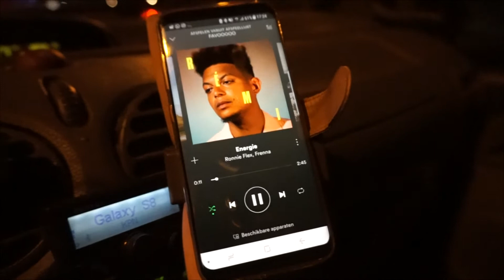IK MOET IETS OPBIECHTEN! & WIE BEN IK SPELEN 🎄 | VLOG #64 | ROSANNE VAN DIERENN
☆ Hi guys! Vandaag heb ik weer een weekvlog voor jullie. Hij is lekker lang geworden en ik maak weer een hoop mee. Zo moet ik iets opbiechten en speel ik wie ben ik. Oh en met dat spel was ik iets heel grappigs. ☆

☆ S O C IA L   M E D I A ☆

☆ MIJN KANAAL ☆

Hi there! Mijn naam is Rosanne en welkom op mijn kanaal! Op dit kanaal komen twee keer in de week nieuwe video's online. Op dinsdag een weekendvlog, waarin ik jullie meeneem in mijn leven. En op vrijdag komt er een normale video online. Dit kunnen shoplogs, lookbooks, favorieten, beauty, lifestyle en persoonlijke video's zijn.

Daaaag!